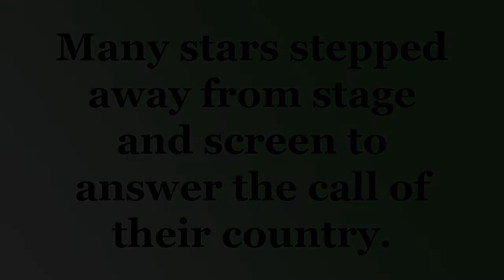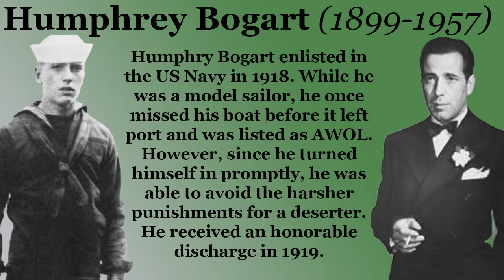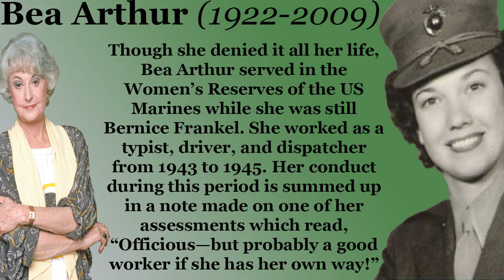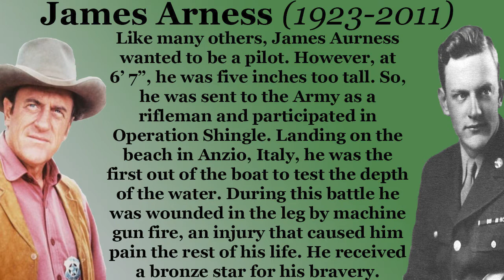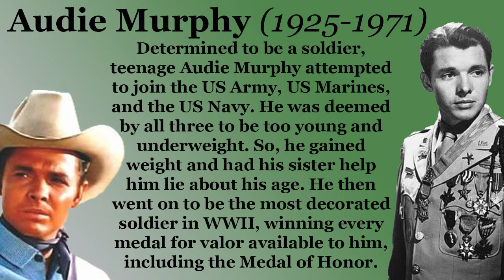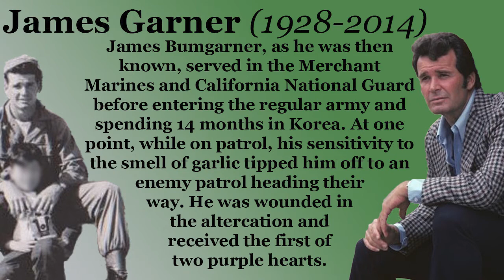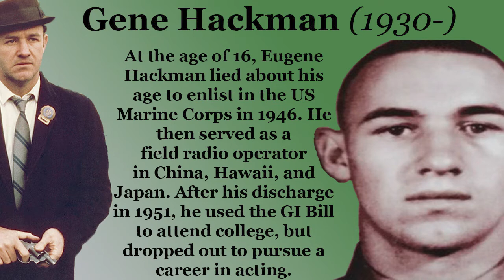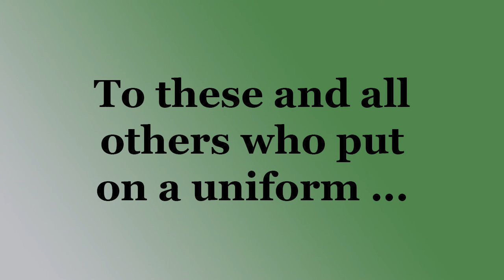Heroes Of Hollywood: Military Veterans In Cinema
A tribute to those of the silver screen that served their country.

I have lost my voice, so this video you will hear an overture by Johannes Brahms. Enjoy.